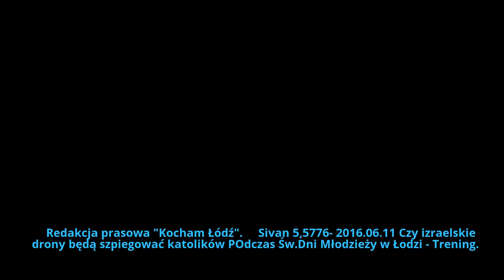2016.06.11 Czy izraelskie drony będą szpiegować katolików POdczas Św Dni Młodzieży w Łodzi,Krakowie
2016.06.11 Czy izraelskie drony będą szpiegować katolików POdczas Św. Dni Młodzieży w Łodzi, Krakowie. Trening pod archikatedrą.
Szczerze: nie wiemy.
Pytajcie w swoich najbliższych delegaturach ABW, które Podobnie jak POlicja państwowa, ostatnio granatowa wysługują się NWO, czyli Rockefellerom i lichwiarzom Rotschildom.